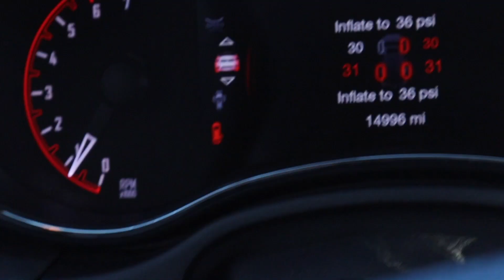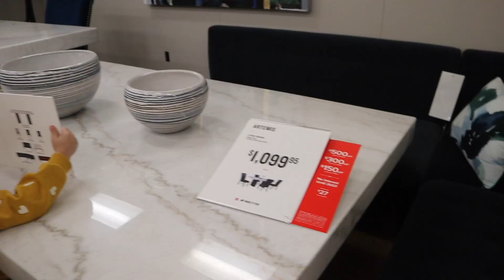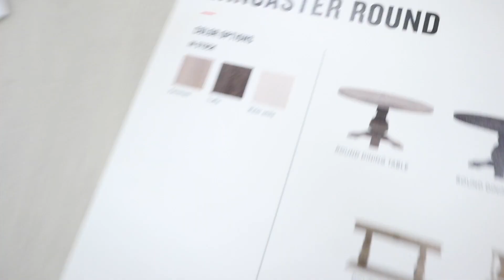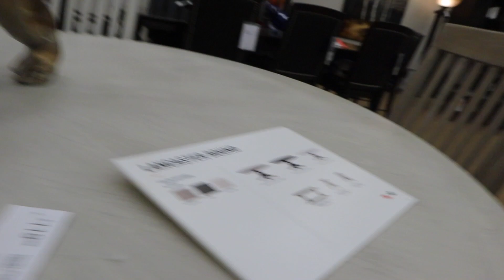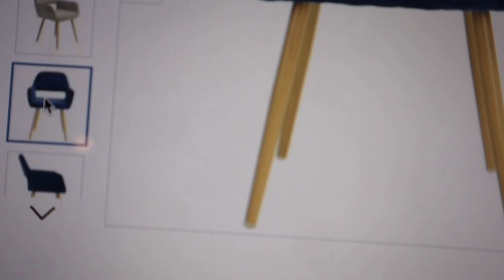Shop With Me | Extreme Dining Room Makeover Value City Furniture | Lauren Stewart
Shop with us for a dining room renovation and full makeover. We shopped at Value City Furniture for this and it was a trip that’s for sure. I somehow convinced myself we didn't need table and could go without. Not the case. So here we are. Shopping for the perfect table for our space. Come check out Value City Furniture with us. This did not go as planned. I need all the opinions on the finishing touches you guys.
I appreciate all of you so much! More than I can express. I’m so thankful for your time spent here with us watching our videos. If you are new here, welcome! I’m so excited to have you join us.

This video is a collaboration with my sweet friend Tiffani. Here is here video: